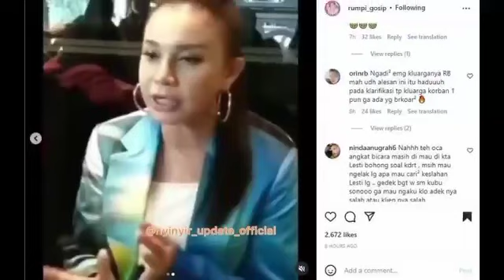Fakta Baru Malam Kejadian Kdrt Bilar ,Teh Oca Bongkar Smuanya .